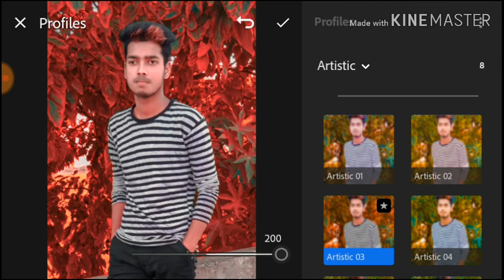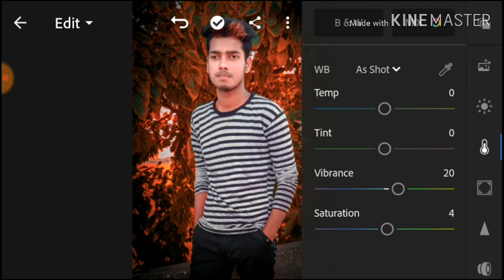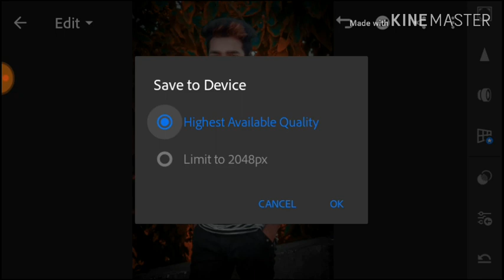Lightroom mobile tutorial || Best photo editing ||ohidul editz